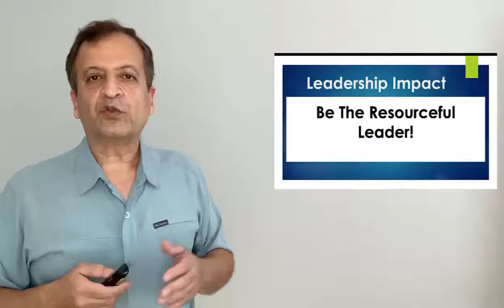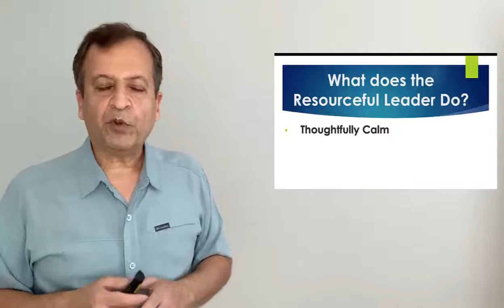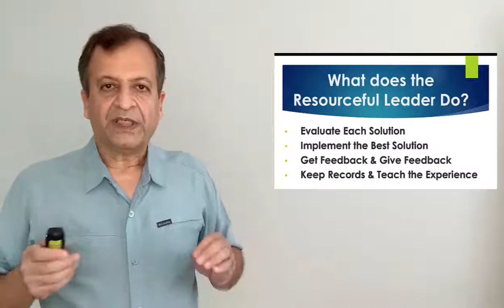Be The Resourceful Leader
The majority of leaders only use resources! What does it mean to be The Resourceful Leader?